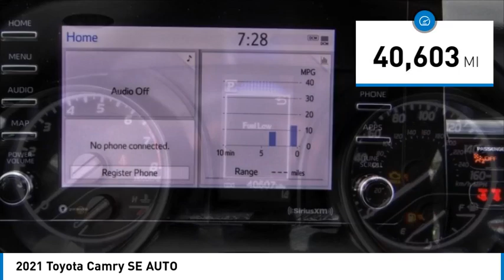2021 Toyota Camry Marina del Rey, Los Angeles, Santa Monica, Culver City, Inglewood CA PR468882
4636 LINCOLN BLVD.

MARINA DEL REY TOYOTA: PROUDLY SERVING MARINA DEL REY, LOS ANGELES, SANTA MONICA, CULVER CITY, VENICE, AND SURROUNDING SOUTHERN CALIFORNIA LOCATIONS. THIS WHITE 2021 Toyota CAMRY IS EQUIPPED WITH A Engine: 2.5L I-4 DOHC 16-Valve -inc: VVT-i intake and exhaust, AUTOMATIC TRANSMISSION, AND RECEIVES AN ESTIMATED 28 City/39 Hwy MPG. MARINA DEL REY, CA 90279. MARINA DEL REY, CA - LOS ANGELES, CA - SANTA MONICA, CA - CULVER CITY, CA - VENICE, CA STOCK #: PR468882 | 2021 Toyota Camry SE Auto 2021 Toyota CAMRY SE AUTO Clean CARFAX. Super White 2021 Toyota Camry SE FWD 2.5L I4 DOHC 16V ABS brakes, Active Cruise Control, Alloy wheels, Electronic Stability Control, Illuminated entry, Low tire pressure warning, Remote keyless entry, Traction control. 28/39 City/Highway MPG Marina del Rey Toyota has been a family-owned business since 1995, and that experience informs how we treat our customers. From our award-winning service to our commitment to the environment, we ??re here to serve the greater Los Angeles community. Come see our whale mural that stretches the whole length of the building, and see why we promise that you ??ll ??Get a Whale of a Deal. ? All advertised prices exclude government fees and taxes, any finance charges, any dealer document processing charge, any electronic filing charge, and any emission testing charge. Please note that offers can change day-to-day, and all displayed prices or offers expire at close of business today. Stock #: PR468882 | VIN: 4T1G11AK3MU468882 | 2021 Toyota Camry SE Auto Marina Del Rey Toyota